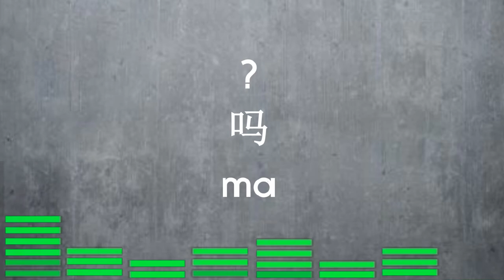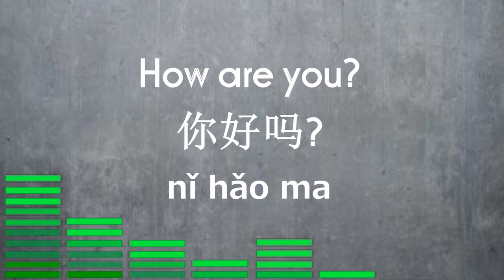Learn How To Say "How Are You" in Chinese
你好吗？[nǐ hǎo ma]